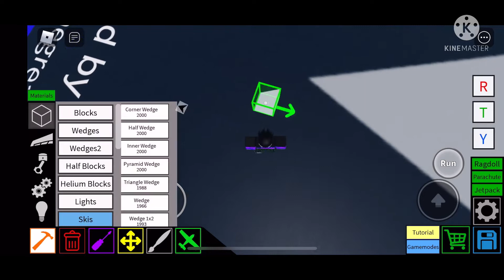How to build a custom race car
I forgot the booster sorry but this took me hours